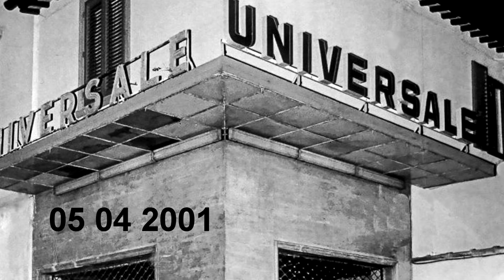Claudia Tellini Overjoyed di Stevie Wonder live @ Universale Firenze aprile 2001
Overjoyed di Stevie Wonder interpretata da Claudia Tellini live @ Universale Firenze aprile 2001. In questa occasione accompagnata da Fabrizio Morganti alla batteria,Franco Santarnecchii alle tastiere e Stefano Allegra al basso. L'audio ripreso dal mixer, un Allen&Heat GL2400 , un solo compressore dBx160 sulla voce, un reverbero Sony. Impianto nella sala era un EAW.